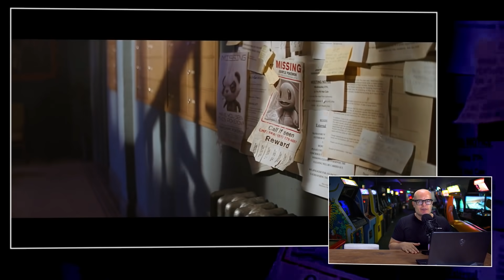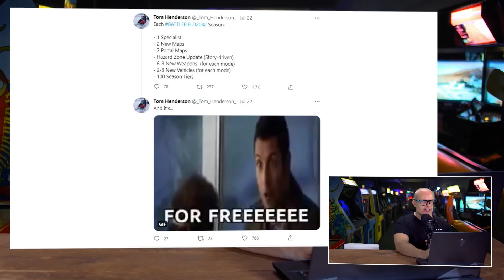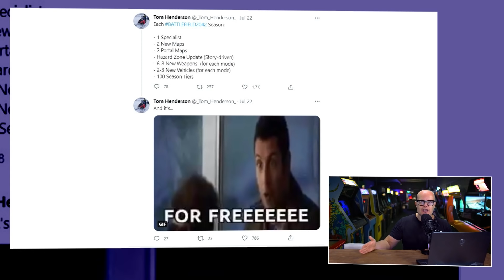GK Journaal: Gaat FIFA 23 straks ook free-to-play worden?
Deze nieuwe editie van het GK Journaal heeft genoeg nieuws in zich om de kijkers een dikke tien minuten aangenaam te verpozen. Zo is door een FIFA insider het gerucht de wereld in gebracht dat FIFA 23 heel wel mogelijk free-to-play gaat zijn. Plus cross platform. Beide zaken die nu nog niet voor het aankomende FIFA 22 gelden. Wat denken wij hiervan? Plausibel verhaal of regelrechte bullshit. Dan de ellende bij Activision/Blizzard. Die duurt nog wel even voort. En de werknemers van het bedrijf laten zich vandaag vrij massaal horen. Ze zijn niet blij met hun bazen en bazinnen. En dan drukken we ons zacht uit.

Wordt FIFA 23 straks free-to-play?

Nieuws is er ook over de nieuwe Battlefield. Jeweetwel, deeltje 2042. EA zou volgens insider Tom Henderson all-out gaan als het gaat om het service model van het spel. Maar wat is all-out. We leggen het uit in deze video en kijken ook of dit gegeven duidt op het feit dat de game wel eens snel gratis kan gaan worden? EA en Xbox zijn immers goede matties. En als je Seasons flink  pushed, dan kun je daarmee maximaal scoren als de base-game gratis is.

Een meer dan indrukwekkende Xbox Series X demo

We eindigen deze editie van het GK Journaal met een buitengewoon indrukwekkende demo van The Coalition. En dat is een studio die onderdeel uitmaakt van Microsoft Game Studio’s. De dames en heren van The Coalition wilde ons even laten zien wat er allemaal voor fraais mogelijk is als je de Unreal 4-engine los laat op de Xbox Series X. En we kunnen je alvast verklappen, dan is er een echt een hoop mogelijk. Next-gen met de hoofdletter N zeg maar. Dit en meer ander nieuws tref je aan in het GK Journaal van dinsdag 27 juli. Ram maar op die Play button als je kan.